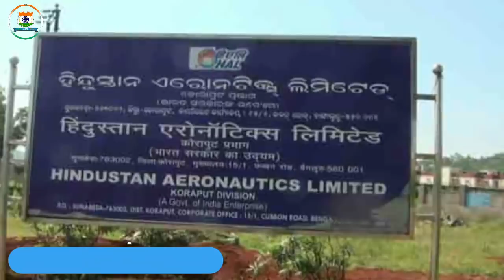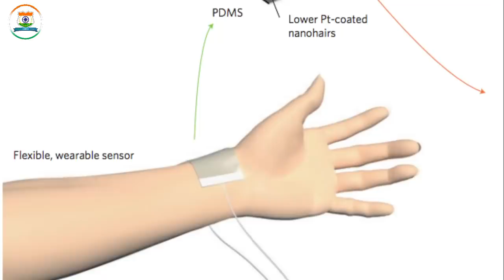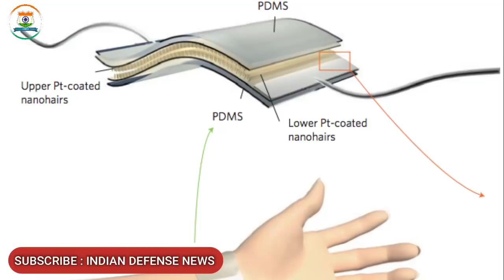Indian Defence News:Artificial Skin & Invisible Soldiers,Artillery brigade for Mountain strike corps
Today's Latest Indian Defence News/Indian defence Updates in Hindi As Follow:Indian Defence News:Artificial Skin & Invisible Soldiers,Artillery brigade for Mountain strike corps

-Amid China stand-off, Mountain Strike Corps to get its own artillery brigade
-HAL: 140th Manufactured RD-33 Series-3 Engine for the MiG-29 Handed Over to IAF
-India hits out at Russia, China on Asia Pacific, LAC tensions
-Navy rejects the binary argument and maintains that it needs both carriers and nuclear submarines.
-Terror camps at Pakistan’s Balakot active again, Jaish-e-Mohammad resumes training terrorists
- ‘Artificial Skin’: Why This New-Tech Can Be A Game-Changer For Indian Army Against Pakistani, Chinese Troops?